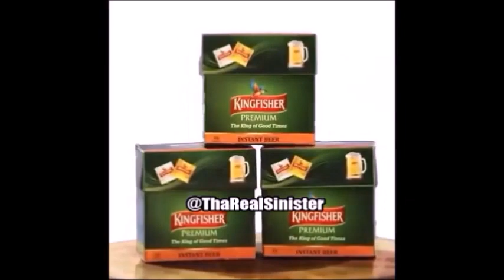"Sharab Di Cha" KingFisherBeer PARODY [VIDEO]